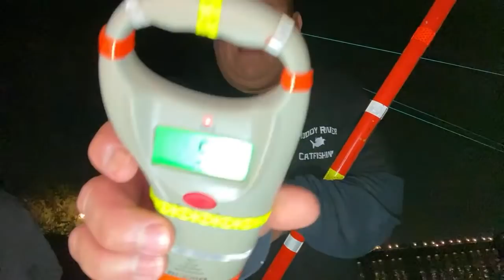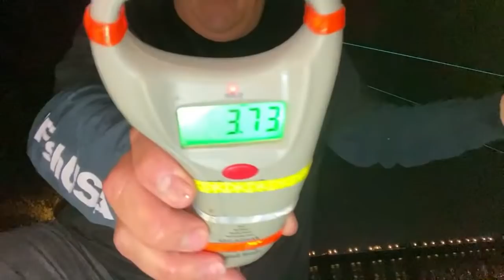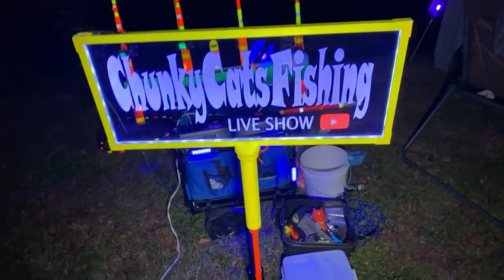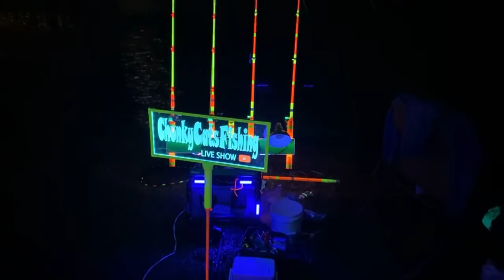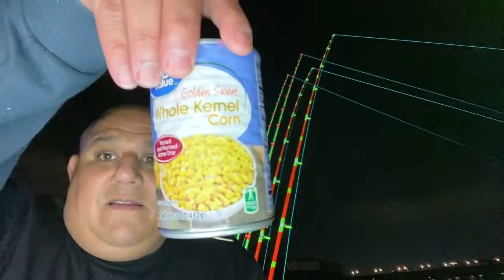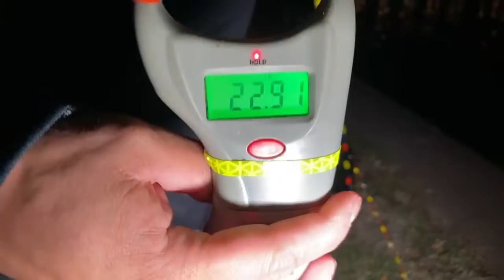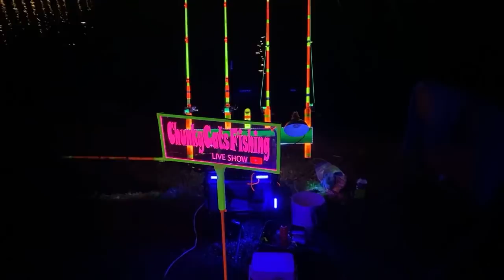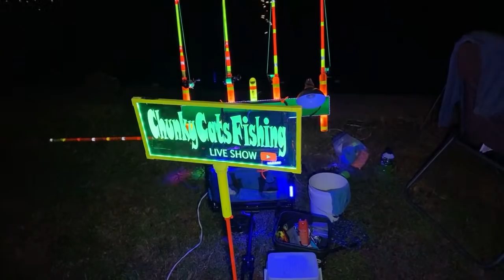Friday Night Lights! Chunky Cats Live Fishing Show@ 33:25, 1:32:30, 2:14:50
AMBASSADEUR® CATFISH PRO Ambassadeur® Catfish Pro | Abu Garcia®

Deep cycle battery 12 volt 75 amp hour deep-cycle battery

YQL Outdoor Black Light,Blacklight Bulbs,20W UV LED Flood Light

Whiskers Seeker Catfish Rod | Chad Ferguson Medium Heavy Rod Models

Whisker Seeker Tackle Chad Ferguson Signature Series 9'6" rod has been crowned Field & Streams best new catfishing rod of 2017.

Rust-Oleum Specialty 11 oz. Fluorescent Yellow Spray Paint Your friend has shared a link to a Home Depot product they think you would be interested in seeing.
11 oz. Fluorescent Yellow Spray Paint

Riverruns UV Clear Glue Three Formula Thick,

Oralite (Reflexite) Marine Microprismatic Retroreflective Conspicuity Tape: 1 in. x 15 ft. (Silver-White)

Oralite (Reflexite) V98 Microprismatic Retroreflective Conspicuity Tape: 1 in. x 15 ft. (Fluorescent Orange)

Oralite V98 Microprismatic Retroreflective Conspicuity Tape: 1 in. x 15 ft. (Fluorescent Lime Yellow)

DeepDream Black Light Led Strip 16.4Ft/5M 24W Flexible Waterproof IP65 with 12V 2A Power Supply

9 LED Black Light, Gohyo 27W LED UV Bar Glow

Outdoor Landscape LED Lighting 5W Waterproof Graden Lights COB Led Spotlights

Berkley Trilene Big Game, Solar...

AGOOL 600pcs Rubber Fishing Bobber Stopper 20 Set 30-in-1 Float Stops
 AGOOL 600pcs Rubber Fishing...

Okuma Avenger Baitfeeder 6000

Movo VXR10 Universal Video Microphone

Coidak C0803 Rotating Sunflower RGB LED Stage Light

Here is where I buy my Eel
Fresh world
6901 Hechinger Dr
Springfield, VA  22151
United States

Lotte Plaza
5204 Port Royal Rd
Springfield, VA  22151
United States

Fresh World
9540 Liberia Ave
Manassas, VA  20110
United States

Whiskers Seeker